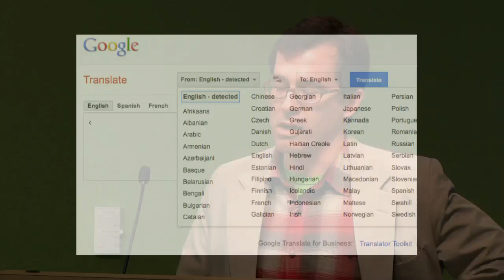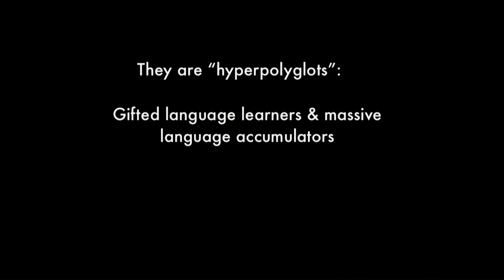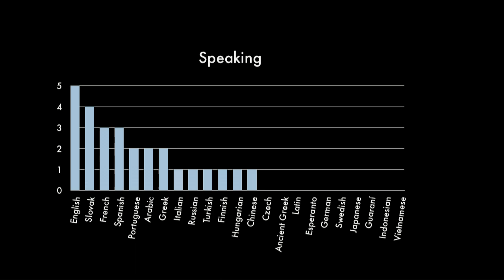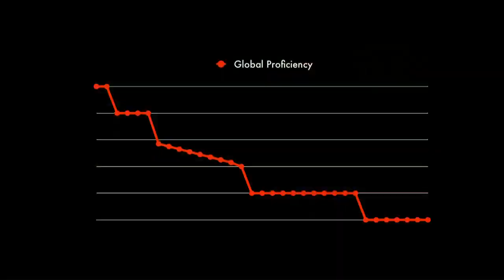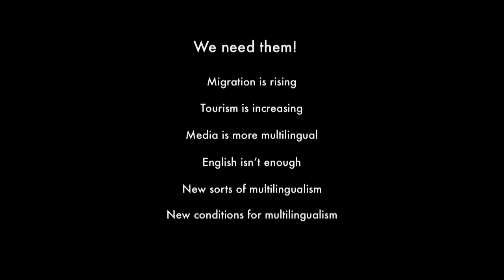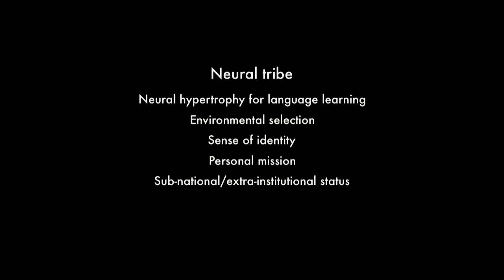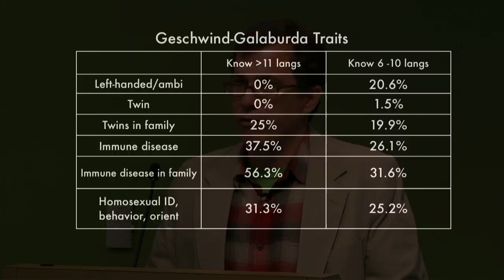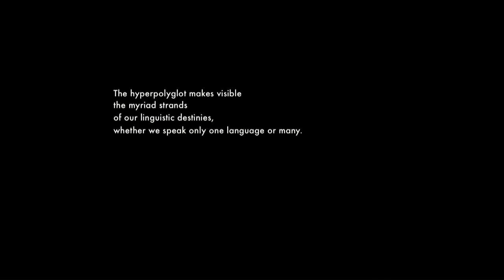Babel No More | Michael Erard | Talks at Google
Michael Erard visited Google on May 3, 2012 to talk about his book Babel No More: The Search for the World's Most Extraordinary Language Learners.
About the book:
"If you've ever tried to learn another language, you know how much time, energy, and brain power is required. Imagine a person who can pick up languages very easily. Someone who can navigate our world's multilingual hullaballoo. Who can leap language barriers with a single bound. Who can learn without effort and remember indelibly. Such people aren't parrots. They're not computers. They're language superlearners.

"Michael Erard searched for these people, and when he found them -- in history books and living among us -- he tried to make sense of their linguistic feats and their mental powers. His book answers the age-old question, What are the upper limits of the human ability to learn, remember, and use languages?"